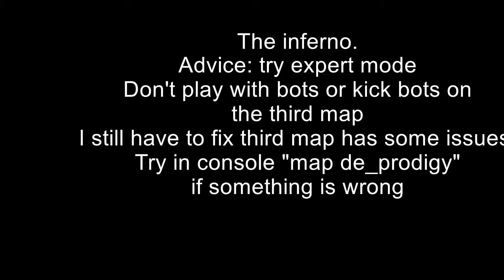Inferno map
This is my first campaign I ever made I hope you guys like it share my video please.